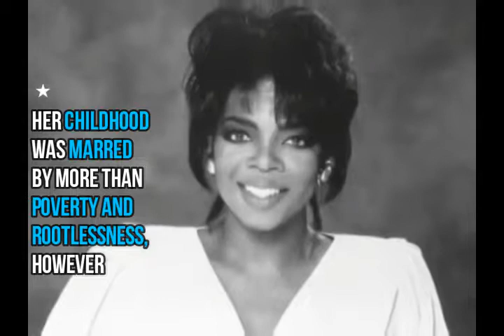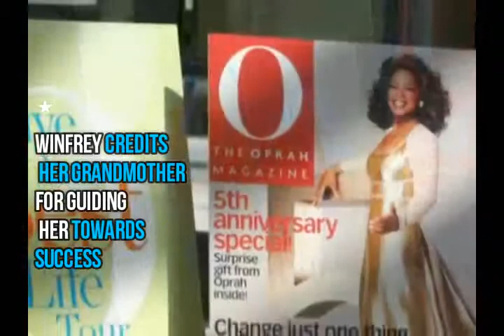Oprah Winfrey Untold Story I Career I Struggle I Success I HD Video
Winfrey was born into rural poverty in 1954 in Mississippi,
to a teenage single mother, Vernita Lee, a housemaid.

Until the age of six, Oprah lived with her grandmother,
who was reportedly so poor that Oprah was sent to school
wearing dresses made of potato sacks.